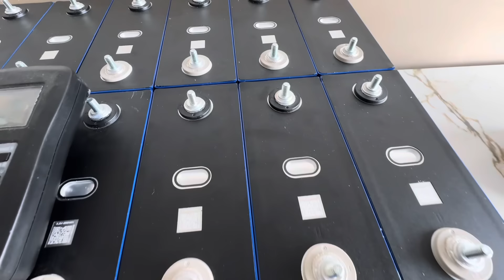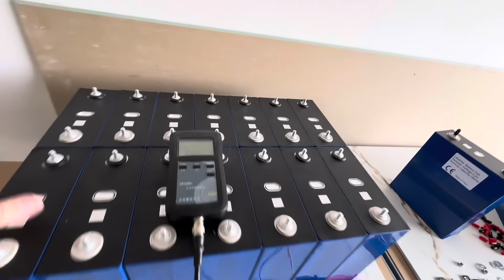22. Do jakiego poziomu ogniwa LIFEPO4 mogą stanieć?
Przedstawiam informacje jakie uzyskałem od swoich dostawców w sprawie ogniw LIFEPO4